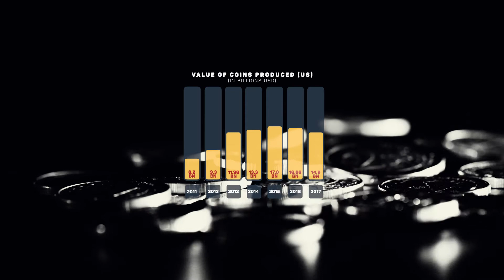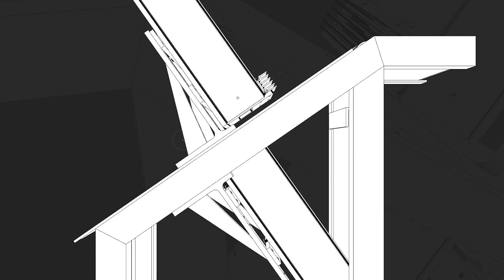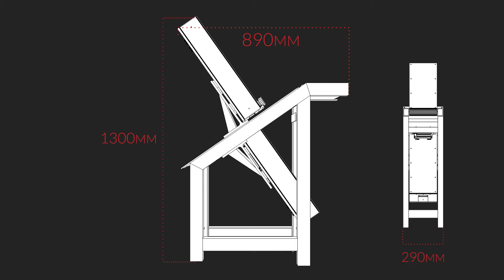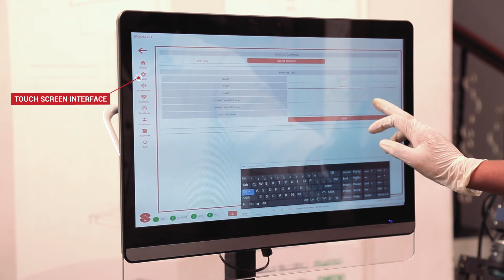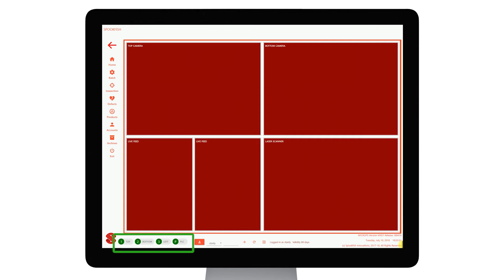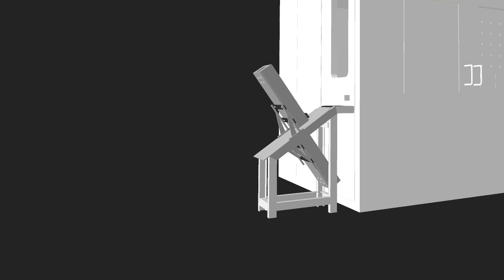Microps X Xi 2018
Spookfish's new high speed machines for quality inspection and sorting of coin blanks and circulation coins.

Models: Microps X (stand-alone), Microps Xi (retro-fit to presses).